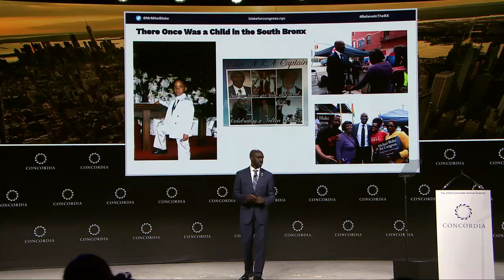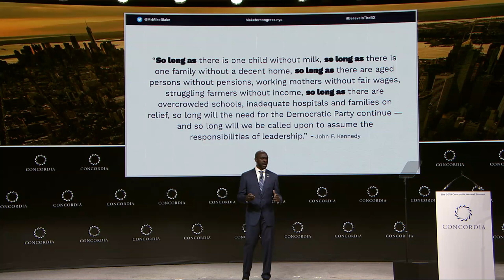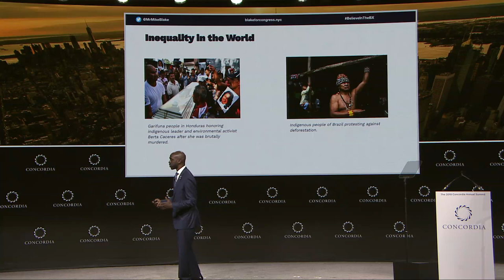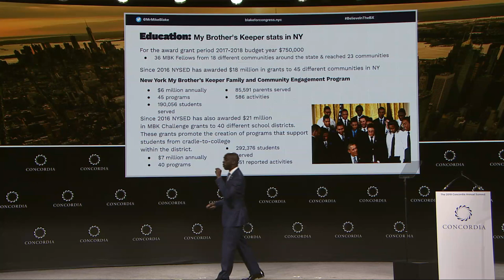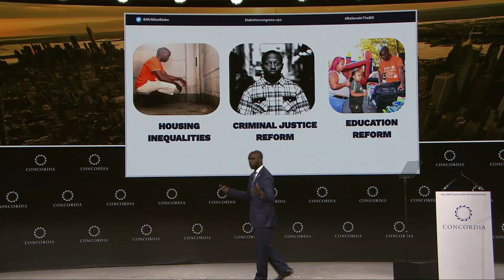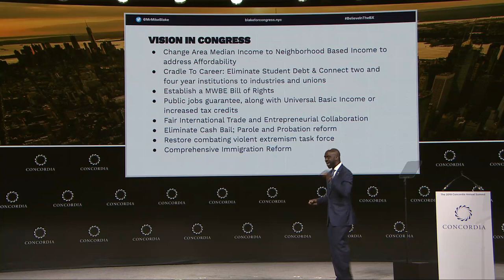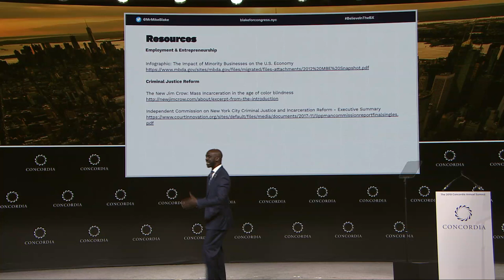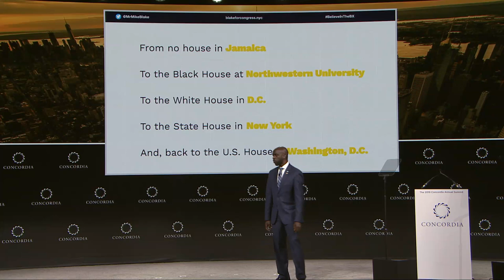Breaking the Cycle of Poverty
Administrator Michael Blake